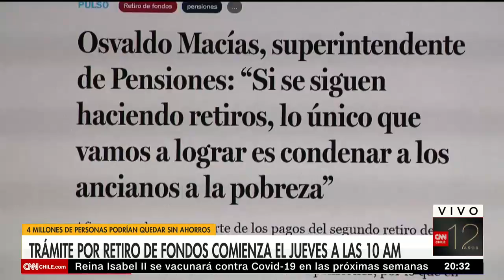¿Hasta cuándo hay plazo para realizar el segundo retiro del 10%?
Esta semana se dará inicio a las solicitudes del segundo retiro del 10%, tras una intensa legislación en el Congreso. Por las dos primeras semanas sólo se podrá realizar de manera online. Esto es lo que tienes que saber.